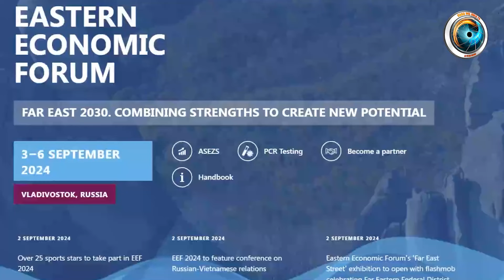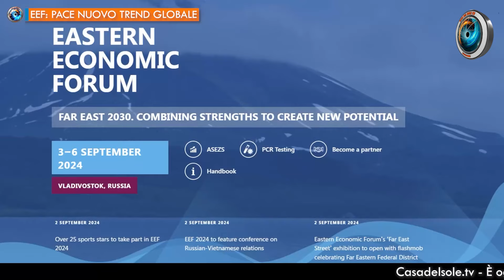EEF: PACE NUOVO TREND GLOBALE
Eastern Economic Forum
Da Vladivostok la corrispondenza quotidiana del professor Lorenzo Maria Pacini per casadelsole.tv.
Il terzo giorno del Forum ha visto al centro della discussione multipolare la pace e la strategia geopolitica con equità e giustizia. Vladimir Putin al centro dell’attenzione ha spiegato il succeso straordinario dell’Estremo Oriente russo, mentre il primo ministro della Malesia, Anwar Ibrahim, e il vice premier cinese, Han Zheng, si sono concentrati sulla capacità di mediazione e di ritorno alla politica al servizio dell’uomo.
Quale sarà il nuovo codice culturale per il modello equilibrato di Città Stato che sta energendo tra tradizione e consenso popolare? Scopriamolo insieme osservando la grandezza della visione strategica di Russia e Cina. L'ininfluenza dell'Occidente è oramai evidente.

È oggi, più che mai, necessario ritornare all’Etica del fare. Per restare lucidi aiutaci a divulgare la consapevolezza dei Tempi.

SOSTIENICI TRAMITE BONIFICO IBAN: IT63P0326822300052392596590  SWIFT: SELBIT2BXXX  (c/c intestato a La Casa Del Sole Edizioni) O PAYPAL
♥️ IBAN:
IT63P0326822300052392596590